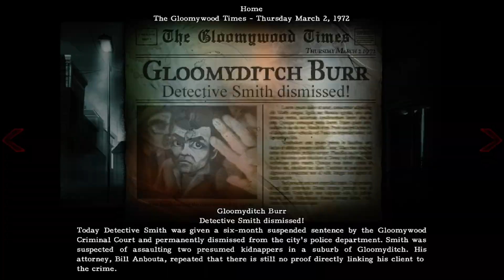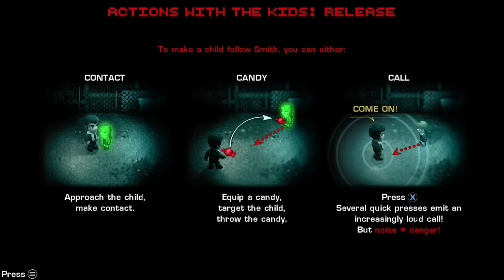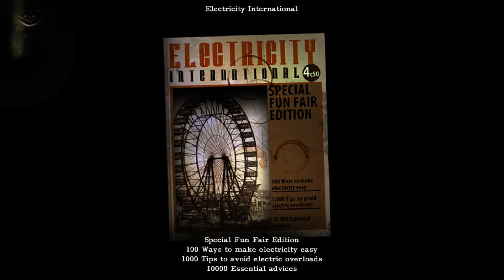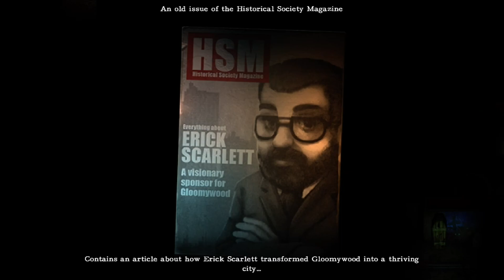WE GOTTA SAVE THESE KIDS!!!!! | 2Dark